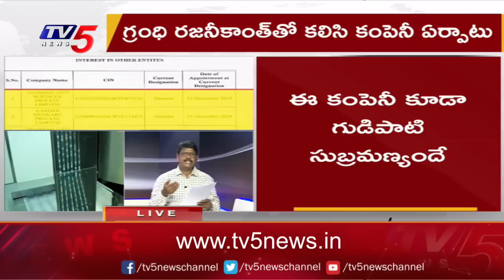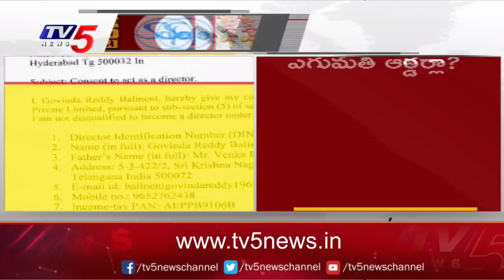టీవీ 5 కథనాలతో బయటపడ్డ డ్రగ్స్ దందా | Drugs Mafia In AP | Narasaraopet | TV5 News Digital